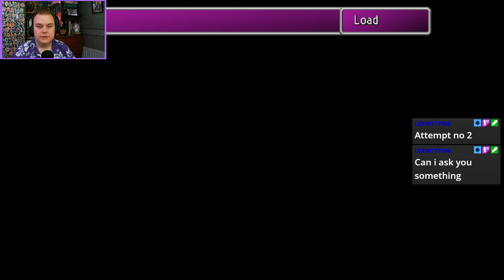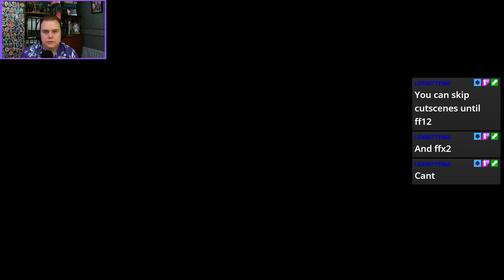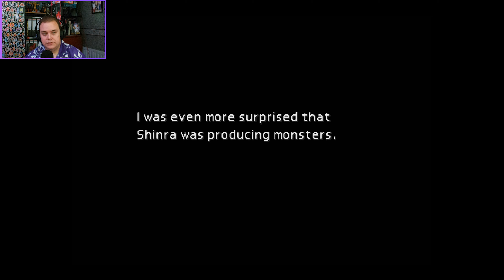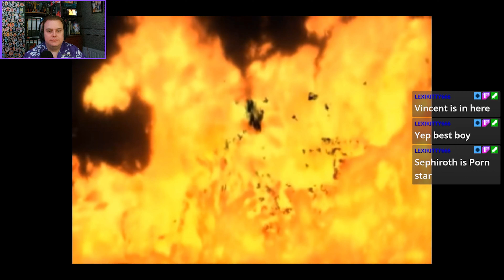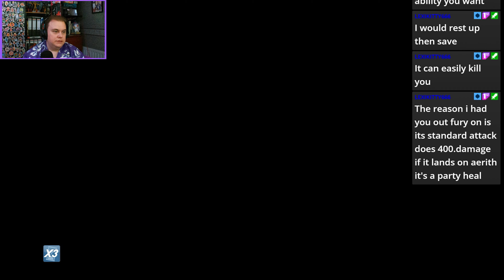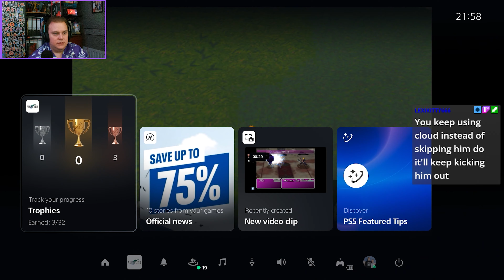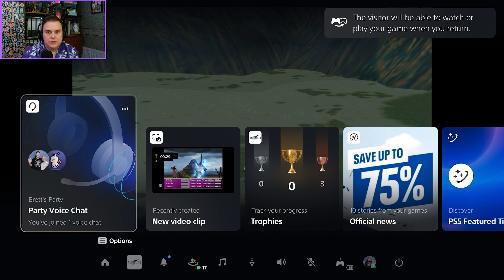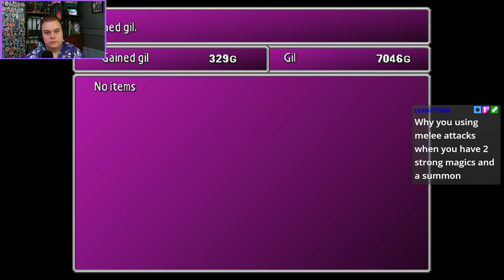Final Fantasy VII (Original) - Part 03 | Bodachi Plays